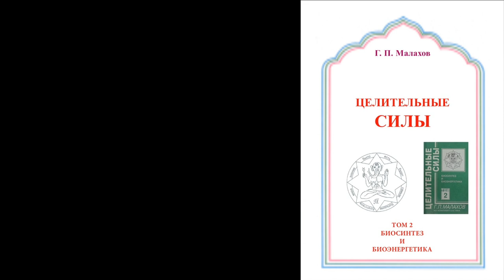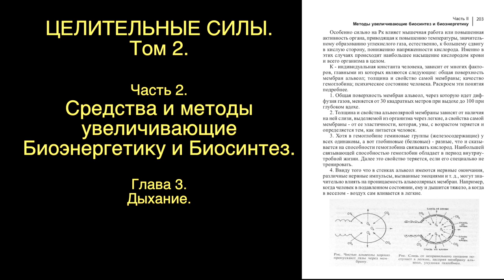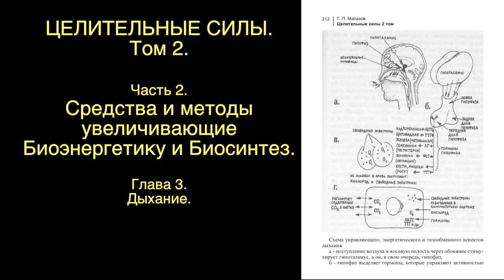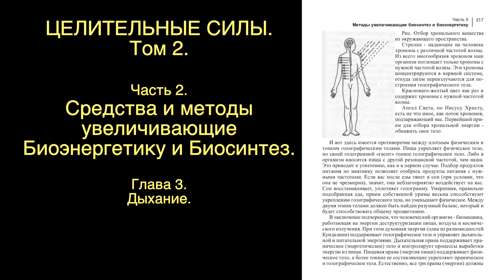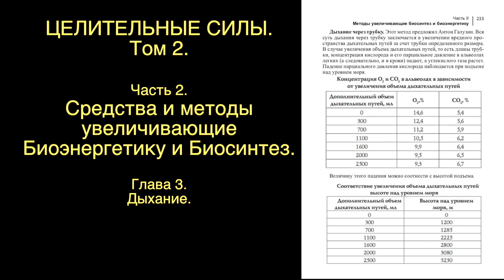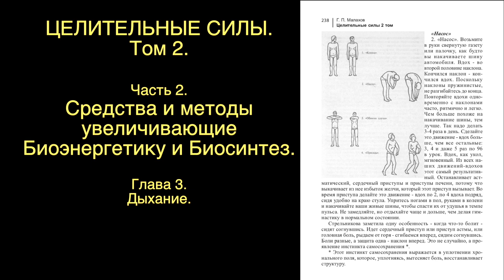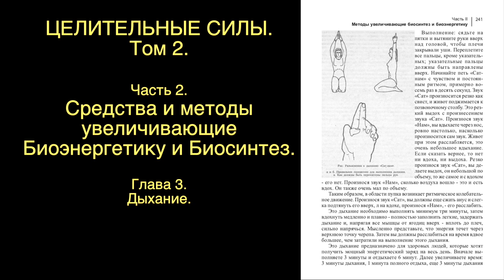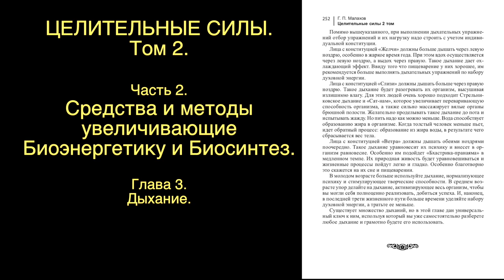АУДИОКНИГИ СЛУШАТЬ. ЦЕЛИТЕЛЬНЫЕ СИЛЫ 2 том. Часть 2. Глава 3. ДЫХАНИЕ. Малахов.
Началось выставление второго томе «Целительных сил». Глава о различных методиках дыхания.